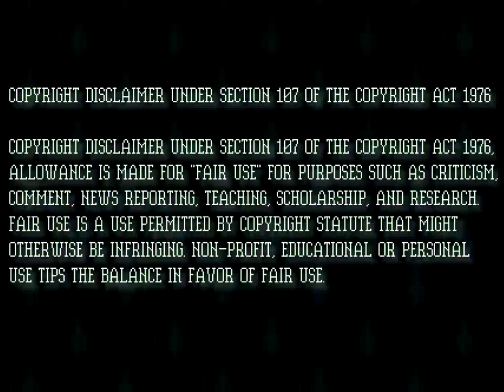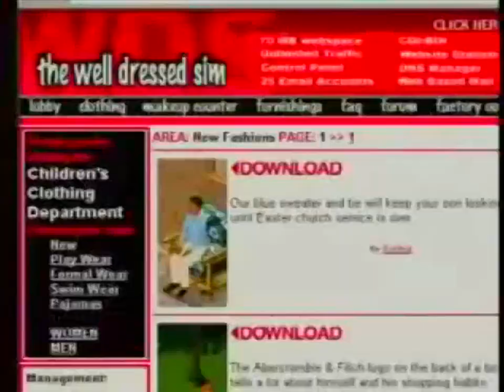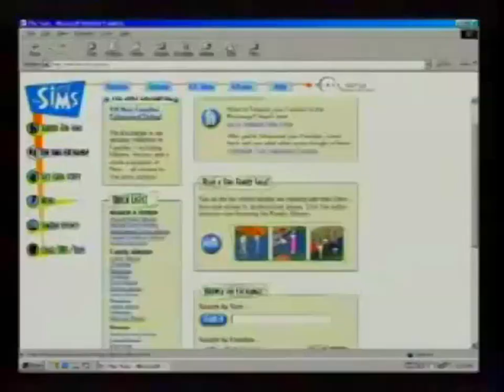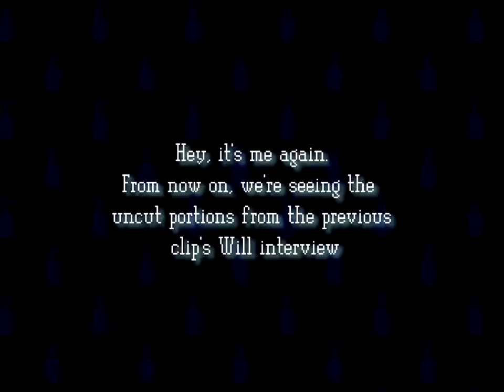Will Wright on Custom Content Community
First aired on TechTV (although you most likely name it as G4) almost exactly 20 years ago, the post-Sims-mania Will Wright opens his heart and does a thorough interview acknowledging the massively growing fan Custom Content creators community as one of the reasons the game's captivating nature, and mentions some of his early favorites. Ah, and the Maxis' fans interactivity and feedback towards the pre-release builds of the game which, guess what, confirms everything I've been talking about in this channel in the past 2 months! Phew!

05/01/2001

This, needless to say, is an except of an archived television show. You're strongly advised, game digger, to go check out some others of this kind as one never knows whether you'll stumbling upon some interesting histories of the other fun stuff you love. Here's a suggestion: